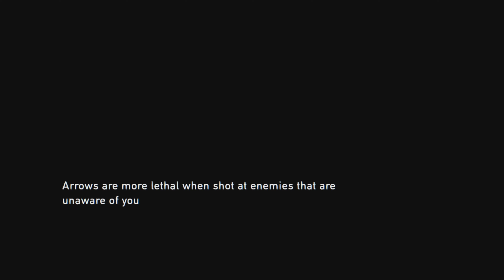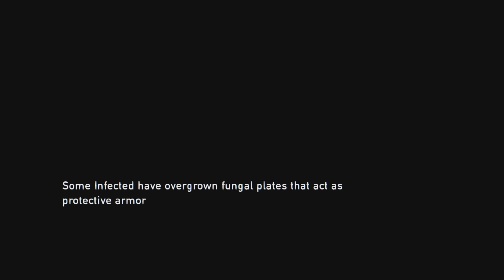The Last of Us | Part 4 | First time playing